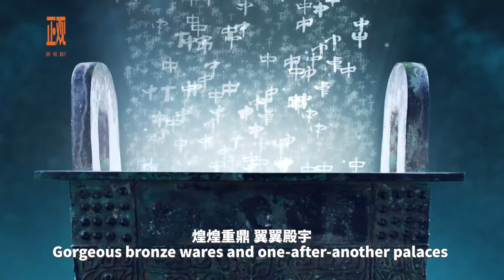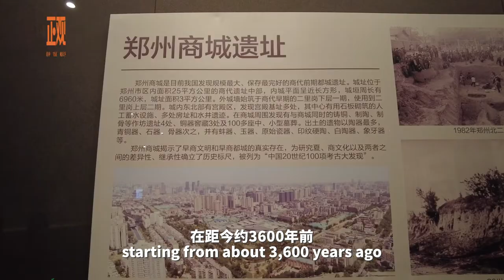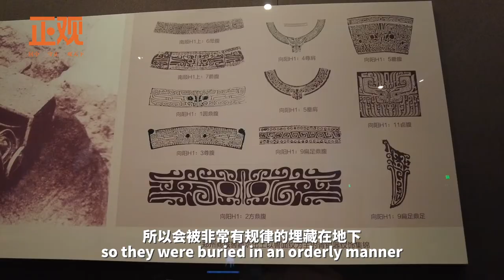Explore Xia Dynasty And Shang Dynasty In Zhengzhou City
Walk around Zhengzhou to learn about early China.
Follow Egist from Greece to travel back about 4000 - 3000 years ago in Zhengzhou and explore the Xia Dynasty and Shang Dynasty at Zhengzhou Museum.
Here you will know why bronze wares were buried deep underground.